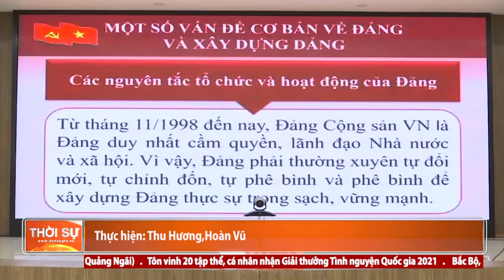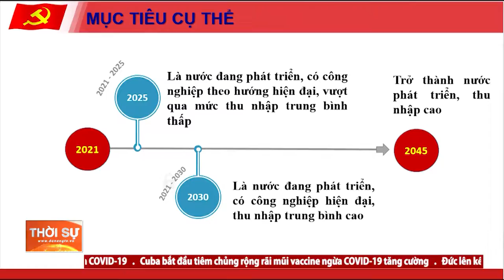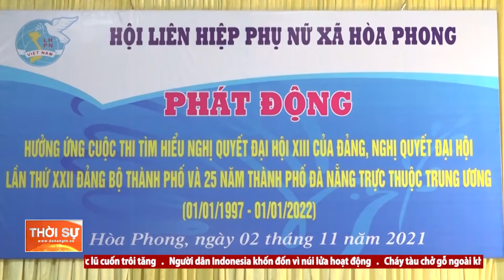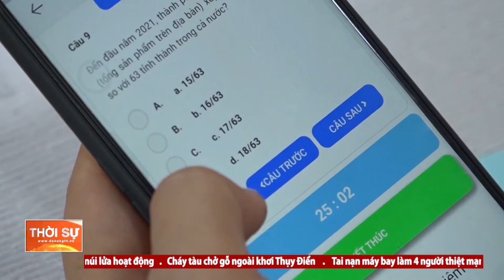ĐA DẠNG HÓA TUYÊN TRUYỀN, QUÁN TRIỆT NGHỊ QUYẾT ĐẠI HỘI XIII CỦA ĐẢNG